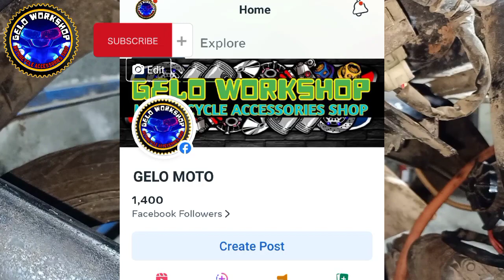PROBLEMA SA MOTOR NA AYAW UMANDAR AT WALANG KURYENTE